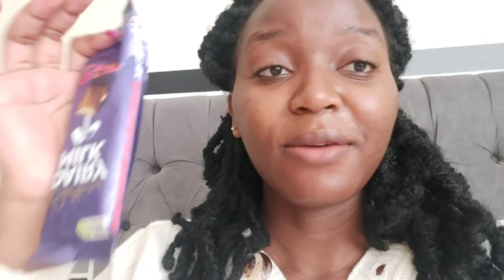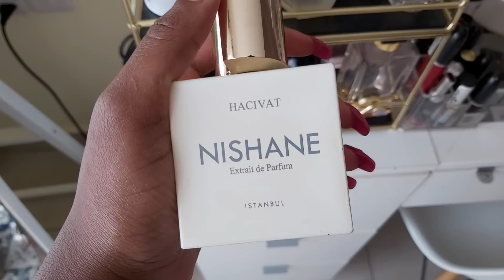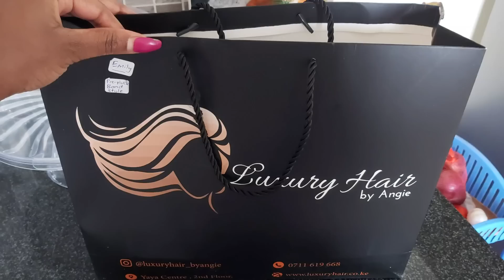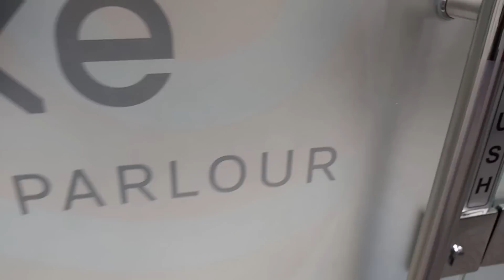Vlog: Life Last Week|| Bridal Shower|| Bridesmaids Duties ||10k subbies giveaway.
Hey Guys😊
My best Friend got hitched Y'all. I was honoured to be part of the bridal squad. We've been running lots of wedding errands and this vlog is all about that, hope you enjoy it !